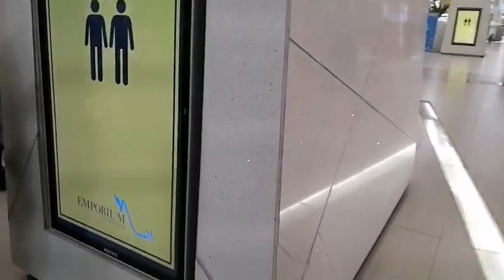Our 1st shopping in Emporium Mall @Ummo Ibrahim kitchen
1st shopping in pakistan Emporium mall